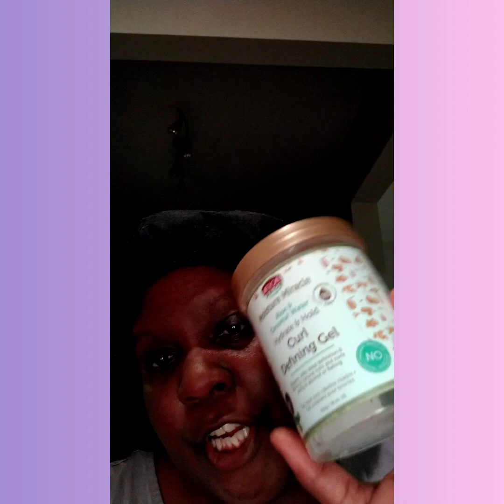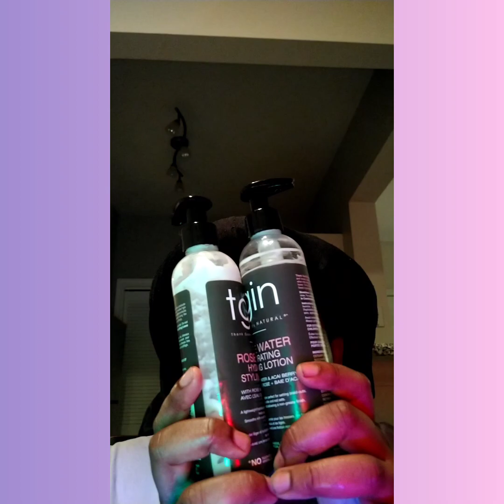2023 Styler Empties